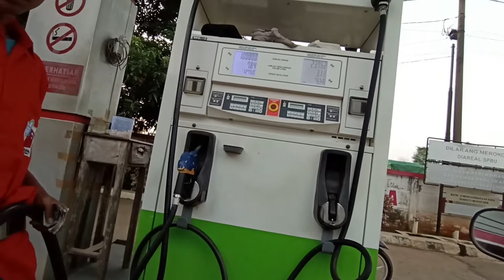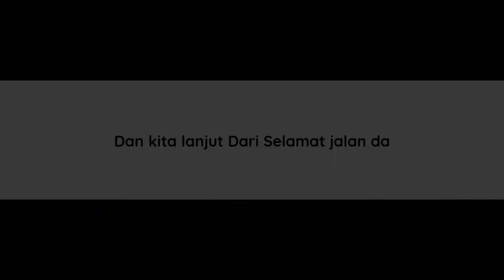Vlog Kotabumi Bandar Lampung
Review jalan dari kotabumi ke bandar lampung